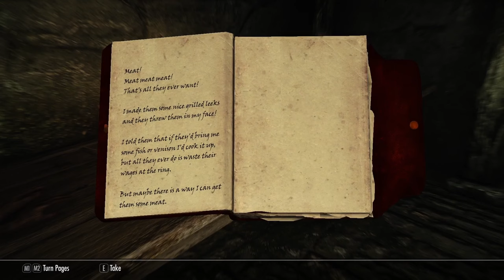The Druid - Skyrim Anniversary - Modded Gameplay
The druid is a Bosmer sorceress that acts a guardian of nature. In this video, the Druid notices pollution floating in a lake. Following the trail of waste, she stumbles upon a group of brigands cruelly abusing wolves by using them for entertainment, torture, and food. The Druid will ensure their crimes will not go unpunished as she will unleash the forces of nature on them...

Character Info:
Birth-place: Valenwood
Race: Bosmer
Standing Stone: Serpent or Mage Stone
Skills: Alteration, Restoration, Destruction, Conjuration, and Enchanting (Light-Armor/Alchemy optional)
Armor: Blue Skirt, Forsworn Gauntlets and boots, Leather Vest, and Thick Fur Neckpiece
Weapons: Eye of Melka
Spells: Bound Dagger, Bramble Growth, Call Hound of Hircine, Cloudkill, Create Tree Totum, Druidcraft, Force of Nature, Frenzy, Paralyze, Parasitic Growth, Pacify, Wall of Flame and Wildshape.

Mods:
Apocalypse - Magic of Skyrim